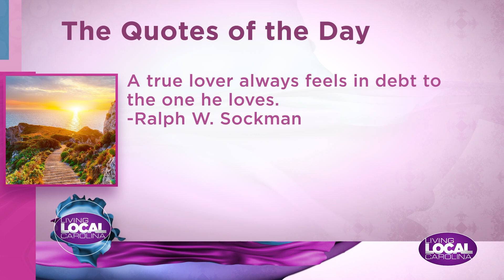Living Local Carolina full show April 25 2024